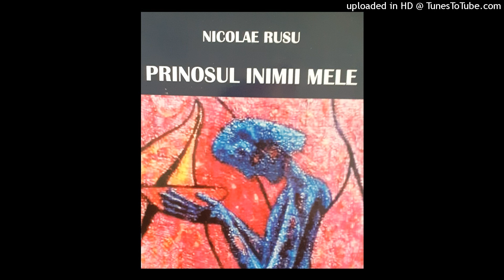Tu m-ai salvat o Doamne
Prinosul inimii mele
NICOLAE RUSU